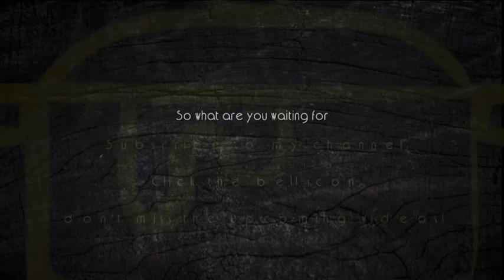Crispy Aloo Laccha Pakora | Aloo Pakora Recipe| Urdu-Hindi|Recipes with Anam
Pakora are traditional starter in sub-continent…
Easy to make and very delicious…It’s salty and spicy..

Full written recipe in English

Ingredients:
Peeled potatoes large size 3
Green Coriander 2tbsp
Green chillies 1tbsp
Garlic powder 1/2 tsp
Ginger powder 1/2tsp

Method:
1.Grated the potatoes and rinse with water with 2-3 times
2.Then by hand pressed, remove excess water
3. Add all ingredients, and mix them well
4.Place a deep fry Pam on stove, add oil , heat it on medium-high flame
5.Make a shape of pakora, add into oil and fry it well until golden brown
6.Serve and enjoy!